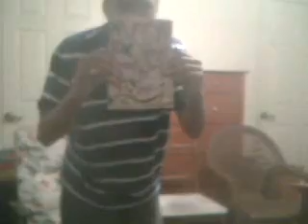The Dominoes 7 Show don't let money change you part 2